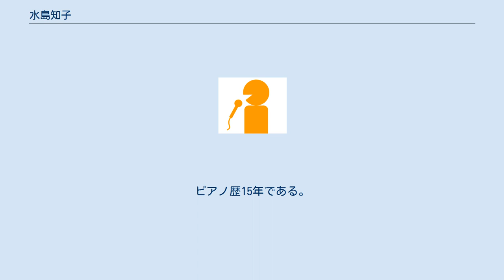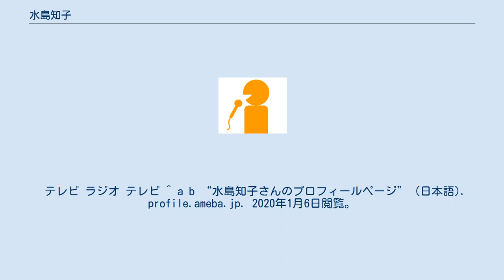水島知子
水島 知子（みずしま ともこ、1976年5月25日 ‐ ）は、日本のフリーアナウンサー。
元BSN新潟放送在籍。
 青山学院大学英米文学科卒業。
 2003年に佐渡テレビジョンに入社。
2005年に新潟放送に入社。
 2010年11月22日（良い夫婦の日）に入籍。
 2012年3月にBSNを退社し、その後はフリーとなる。
4月からは個人ブログを開設。
 2012年12月11日付のブログで第1子となる長男を出産したことを報告。
以降、育児と平行して徐々に担当番組に復帰。
 双子座。
B型。
ピアノ歴15年である。
 テレビ ラジオ テレビ ^ a b “水島知子さんのプロフィールページ” (日本語). profile.ameba.jp. 2020年1月6日閲覧。
 ^ a b “新しい働き方第136回「『伝える』を柱に、新潟に恩返ししたい！新潟だからこそ、のびのび子育て＆やりたいこと実現！」 | にいがた暮らし - 新潟へのＵターン、移住情報が満載！”. niigatakurashi.com. 2020年5月9日閲覧。
 ^ ブログデビューオフィシャルブログ2012年4月2日。
2013年8月26日閲覧 ^ 誕生オフィシャルブログ2012年12月11日。
2013年8月26日閲覧